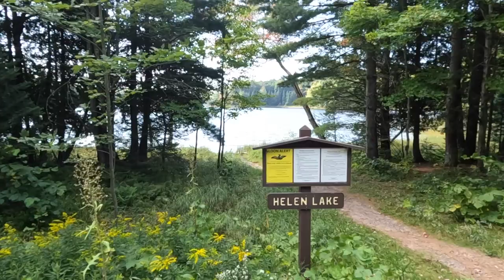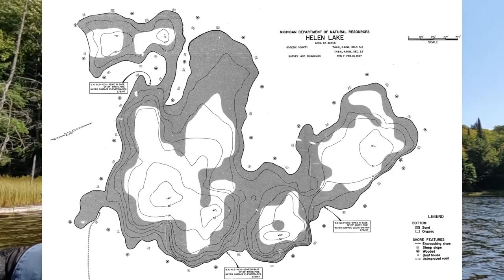Exploring Helen Lake: Ottawa NF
Come explore Helen Lake located on the Ottawa National Forest just outside the Sylvania Wilderness. Near Watersmeet in the Upper Peninsula of Michigan. Paddle the water and watch the loons. September, 2023.

Hemlocks & Loons Links